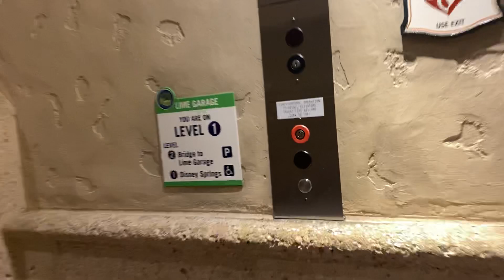Otis Elevator to Lime Garage Disney Springs Lake Buena Vista Florida